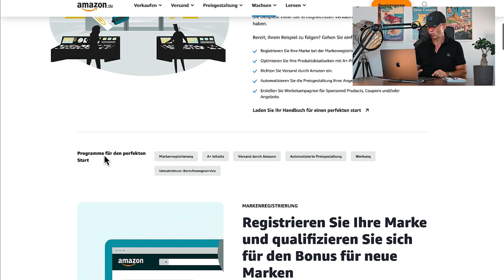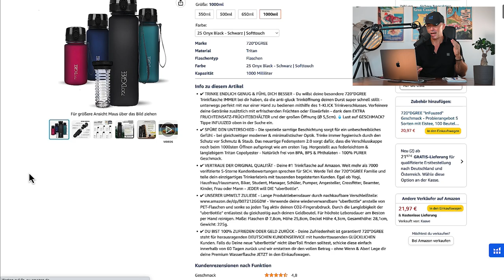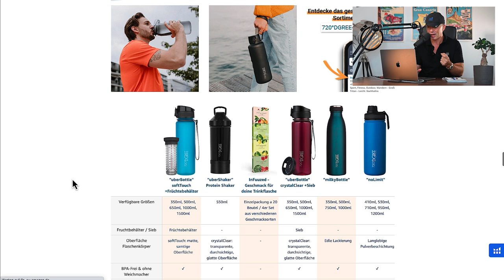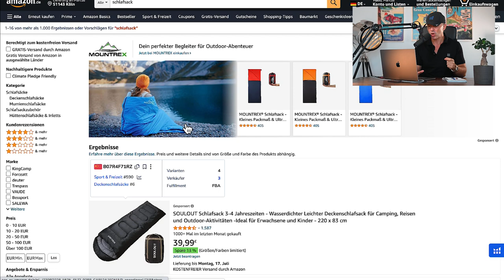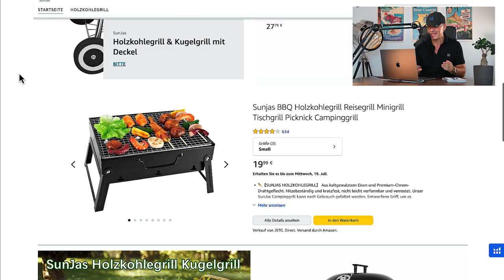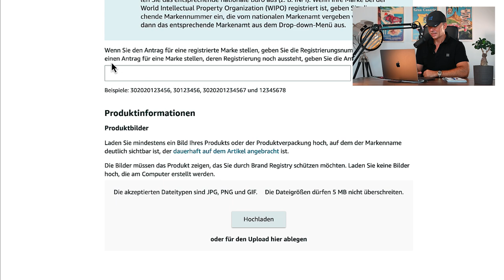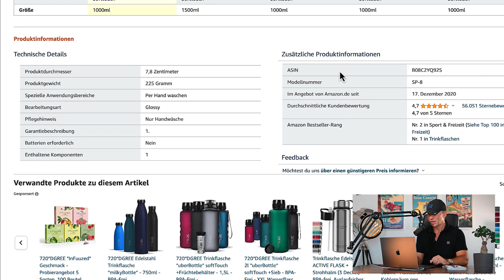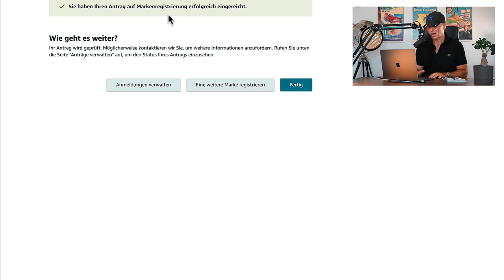Wichtig: Marke anmelden bei Amazon - Anleitung zur Markenregistrierung - Amazon Brand Registry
Das Amazon Brand Registry Program sorgt dafür, dass deine Marke auf Amazon geschützt ist. Kein anderer Händler kann das Produkt unter deine Marke vekraufen. Beliebt ist die Amazon Markenregistierung aber durch eine ganze Reihe Vorteile, die damit kommen. Händler bekommen A+ Inhalte für Ihre Produktbeschreibung, die möglichkeit Videos hinzuzufügen. Du bekommst Leistungsstrake PPC Werbemöglichkeiten. Und vieles mehr, dass zu mehr Verkäufen und mehr Umsatz führt. In diesem Video zeige ich alle Vorteile und erkläre dir, die du die Anmeldung deiner Marke durchführst.
Hier geht es zur Anmeldung